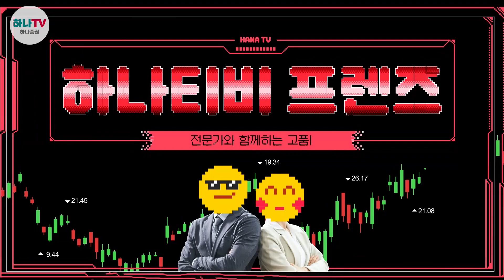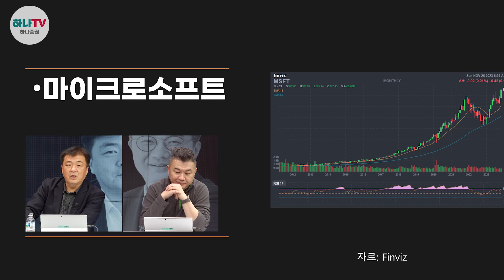미국주식에 애들, 어른이 따로 있나 ③ | 유에스스탁 장우석/이항영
00:00 에피타이저&하이라이트
00:19 지난 편(미국주식 형들의 조언 요약)
01:18 엔비디아 사도 될까요?
04:08 소수점매매? 소수점 거래?
05:48 시총 Top이 고여있는 한국주식? 역동하는 미국주식?
07:20 아이들을 위한 미국주식?
09:30 게임, 음악, 언어에 진심인 아이들을 위한 주식?
15:45 피해야 할 아이들을 위한 주식?